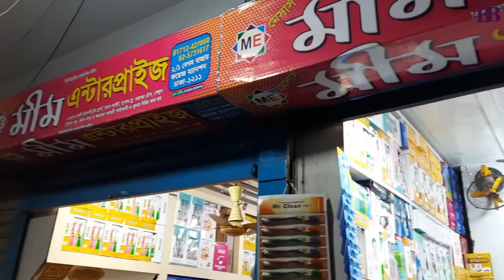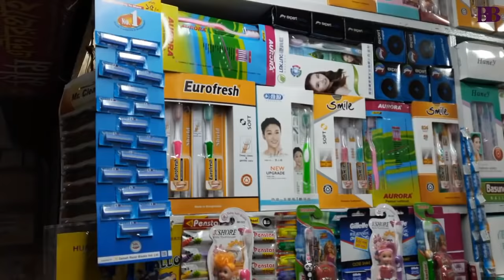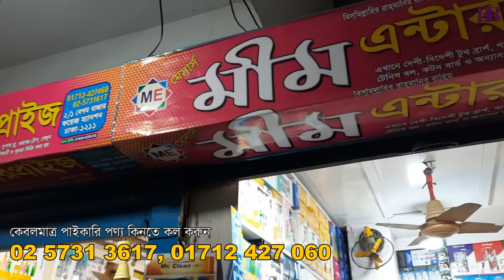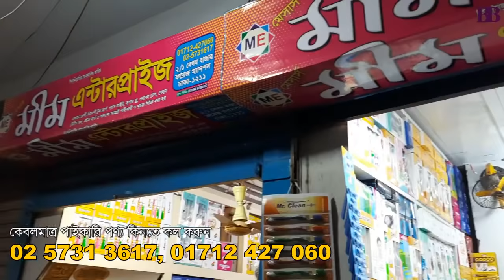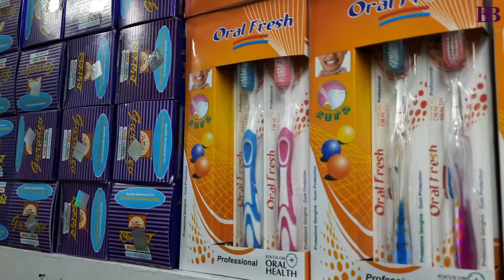চকবাজার হোলসেল মার্কেট ঢাকা | Dhaka Chowk Bazar Wholesale Market | Business BD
আমরা এসেছি দেশের সবচেয়ে বড় পাইকারি মার্কেট ঢাকার চক বাজারে। সব ধরনের পণ্যের বহু পাইকারি দোকান রয়েছে এখানে। মেসার্স মীম এন্টারপ্রাইজে পাবেন পাইকারি দামে বিভিন্ন ধরণের মনিহারী পণ্য। এসব পণ্য কিনে আপনার এলাকায় শুরু করতে পারেন নিত্য পণ্যের সাপ্লাইয়ের ব্যবসা।

পণ্য কিনতে যোগাযোগ করতে পারেন:
মেসার্স মীম এন্টারপ্রাইজ
২/১ বেগম বাজার,
ফয়েজ ম্যানশন, ঢাকা ১২১১
মোবাইল: 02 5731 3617, 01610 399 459, 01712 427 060

Business BD